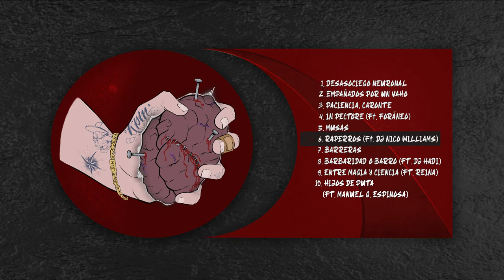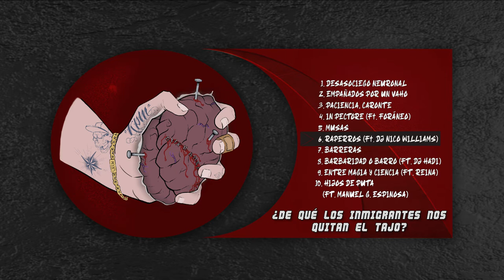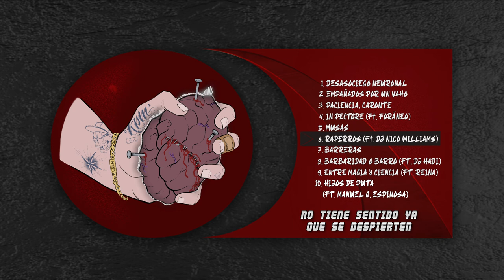DDREAM & MARKUS-Q - RAPERROS (ft. DJ NICO WILLIAMS) [Prod. Demengorgon]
Sexto tema de la maqueta "Desasociego Neuronal".

Video: Huronboros (Ezequiel Franco Barrios)
Base: Demengorgon
Scratch: Dj Nico Williams
Letra; Ddream & Markus-Q
Grabación y mezcla; Markus-Q
Mastering; Demengorgon

El Klub de los Porretas Muertos crew.